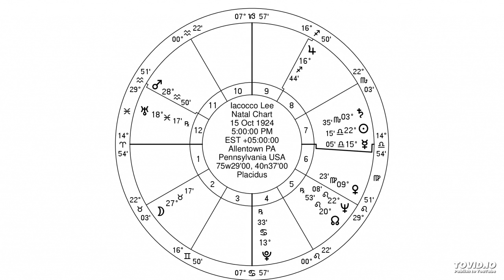jewish astrology- aries ascendent mars in aquarius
This lesson is from the series:
jewish astrology- the aries ascendent with mars in the twelve houses
By Yaakov Kronenberg

From a series of 144 classes of 5 minutes which will give the student of astrology a clear precise way to to interpate a horoscope. There are 12 possble ascendents and each ascendent can have one of 12 placements of the ruling planet. In each class I explain how to enter into the chart using an example horoscope (with picture) based on one of these 144 combinations.